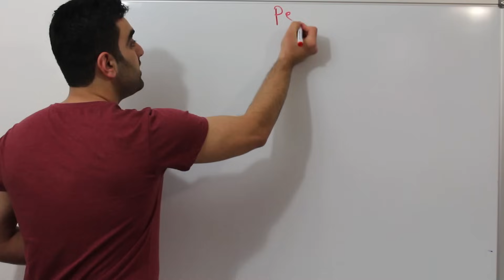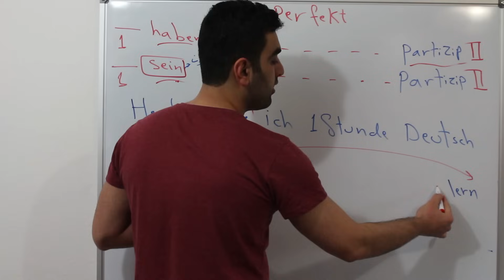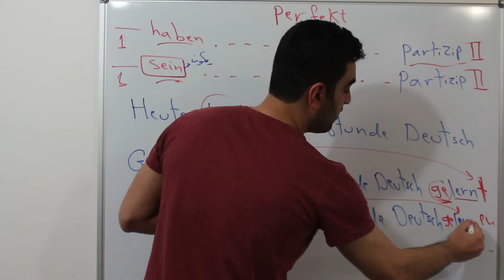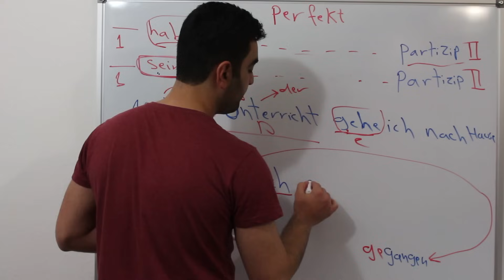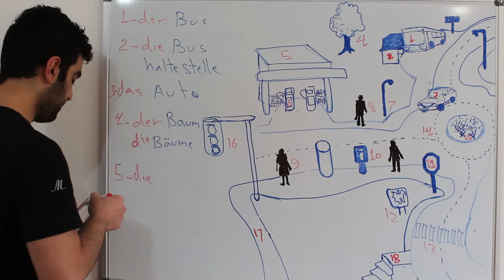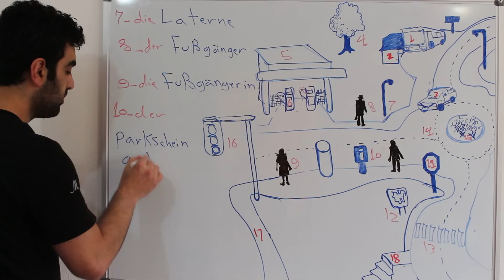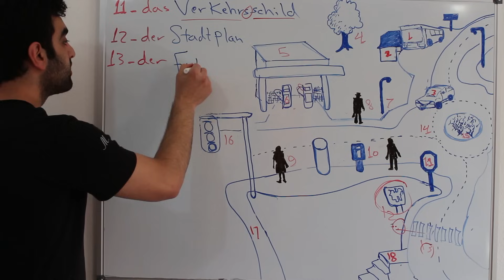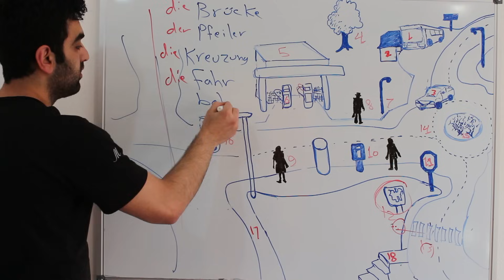دقائق المانية مع ضياء (36) - Das Perfekt 1